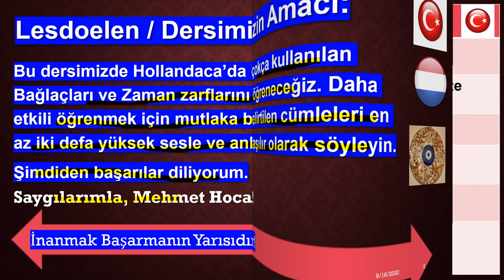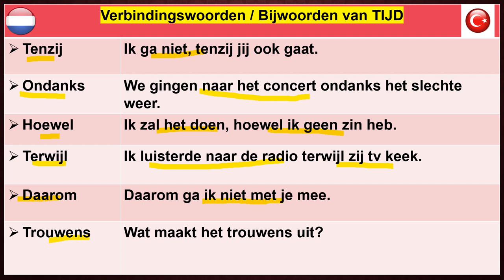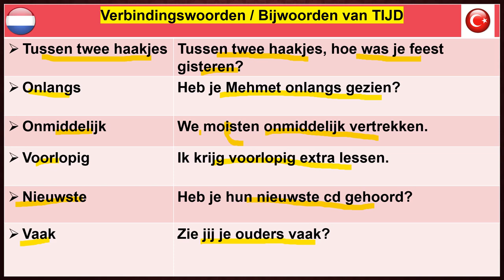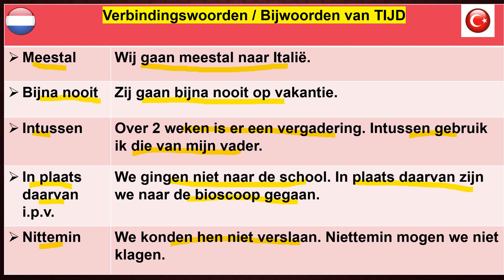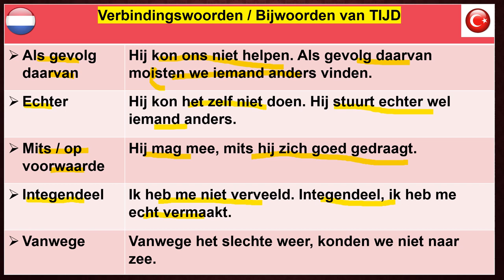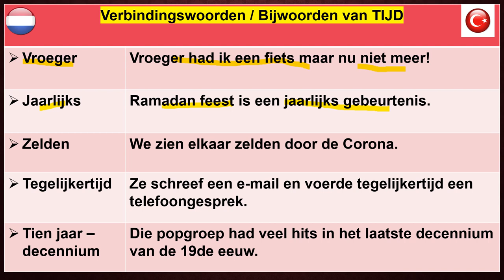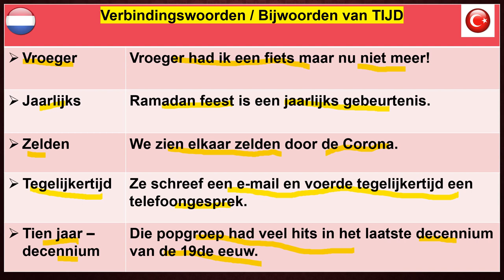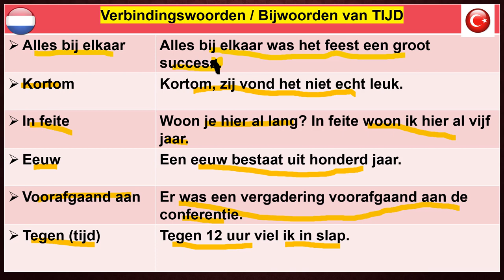Verbindingswoorden Bijwoorden van Tijd Baglaclar Zaman Zarfları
Bu dersimizde Hollandaca’da çokça kullanılan Bağlaçları ve Zaman zarflarını öğreneceğiz. Daha etkili öğrenmek için mutlaka belirtilen cümleleri en az iki defa yüksek sesle ve anlaşılır olarak söyleyin.
Şimdiden başarılar diliyorum.    Saygılarımla, Mehmet Hoca!